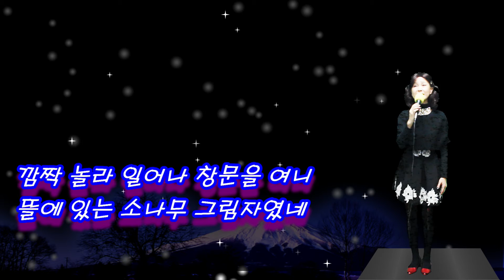그림자 -cover 초아강(강정숙) (원곡 이영숙 )20211108